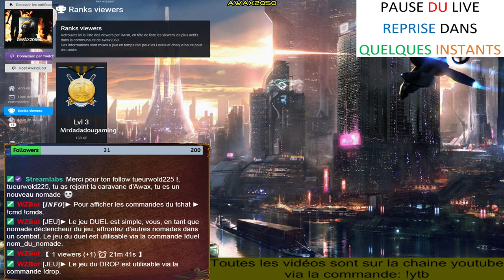[FR] ► FPS_CODM ►▶️ Battle Royale - Road to TOP TEN - 07